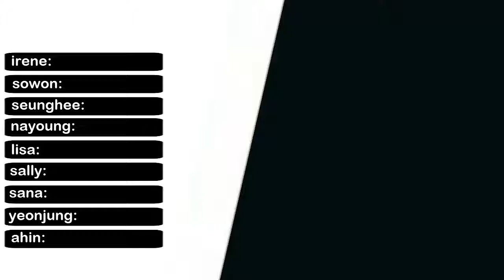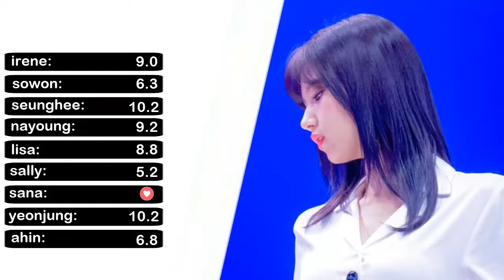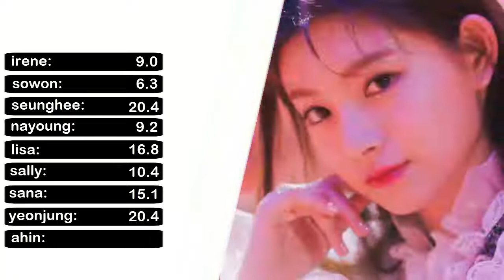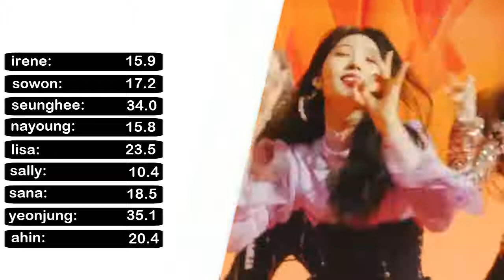「MINI-ALBUM」9wishes - Bon Bon Chocolat (Line Distribution)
third mini album 'Kill This Love'
1. Kill This Love *title* ✔️
2. Dont Know What To Do ✔️
3. 봉봉쇼콜라 (Bon Bon Chocolat) ✔️
4. Liar
5. 미쳐(Crazy) (5star Unit)